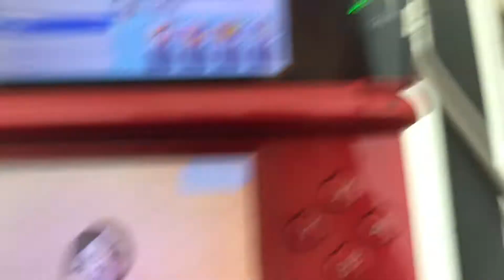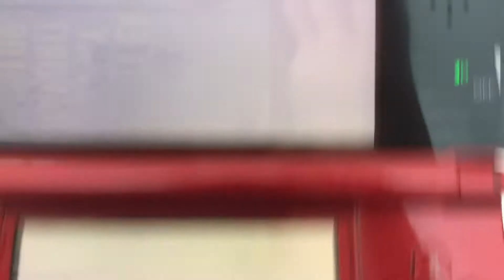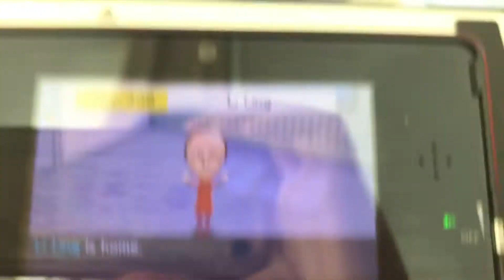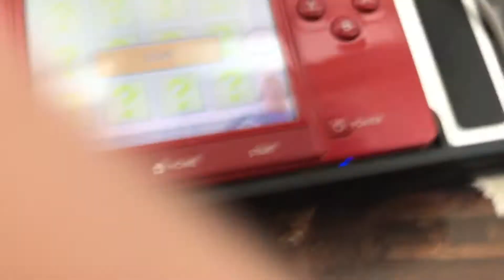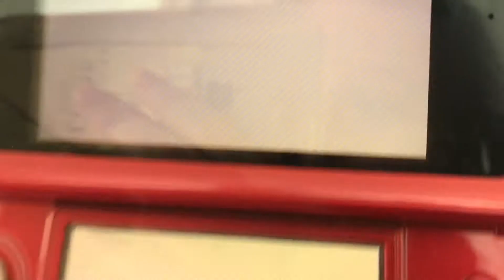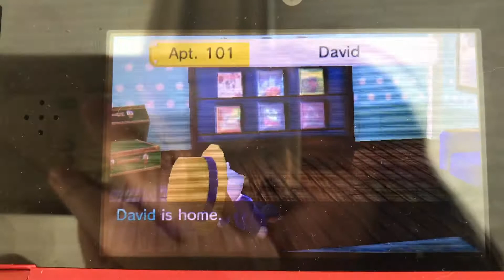Tomodachi Life - part 39 // Auguste + others...